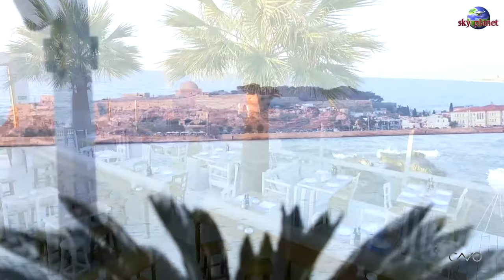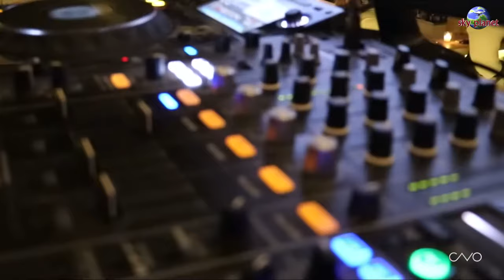CAVO - bar restaurant - Rethimno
CAVO -  bar restaurant - Rthimno